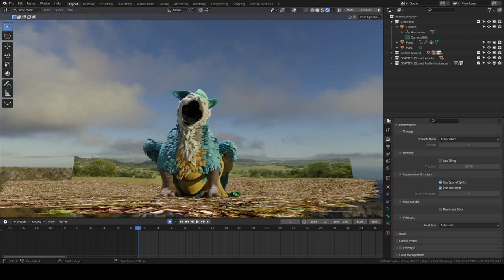Little test with Coulias [Vore]